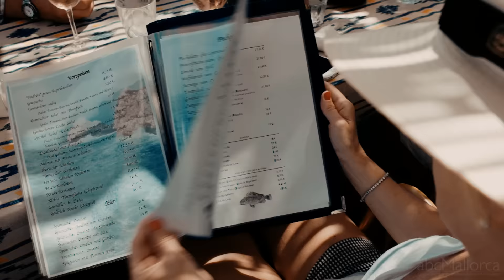Selected for you - Best Restaurants Mallorca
More than 100 splendid Mallorca restaurants, in a matter of months. Join our very own abcMallorca editor Helen Cummins and deputy editor Jan Edwards on their whirlwind tour.

Food glorious food. One of abcMallorca’s missions in 2016/2017 was to bring you a comprehensive guide to all the best island eateries, and dine we did. This video is dedicated to the chefs, the kitchen teams, the waiters, the managers and all the individuals involved in making amazing meals happen day in and day out, all over Mallorca.

As guests, we only see and taste the fruits of their labours and experience the skill of their service, but it takes a hardworking team to run each of the places in abcMallorca’s 101 Top Restaurants Guide 2017.

We hope you enjoy the featured addresses as much as we did. Mallorca’s gourmet scene is getting better all the time – we’re already looking forward to next year's restaurant reviews!

Credits:
An abcMallorca Production Video – Giving you the best experience of Mallorca
Photographer: Sara Savage
Video: Jonatan Barzola